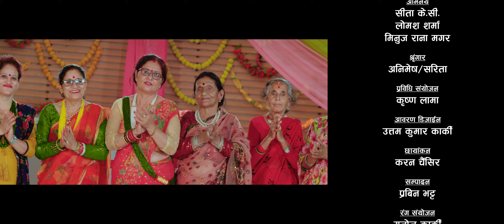कम्मर मर्काउदै ll Nepali Teej Song 2077 ll by Sita KC & Krishna KC Ft Lomash Sharma & Minuj Rana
Presenting Nepali Teej Song Sain Nachyo सै नाच्यो, vocal by Sita KC & Krishna KC penned by Prayas Magar & composed by Krishna KC. This video features Sita KC, Lomash Sharma & Minuj Rana Magar.

Sita KC Presents :- New Nepali Teej Song

🎶 Audio Credits:- Song

Song:-

Vocal:- Krishna K.C /Sita KC

Lyrics:-Prayash Magar

Music Arranger:- Krishna K.C.

Recording Studio:- Raaga

Mixing:- HBN Kismat

🎬️ Video Credits:-

Choreographer/ Director:- Mausam Himali

Poster Design:- Uttam Kumar Karki

Editor:- Prabin Bhatta

Colorist :- Manoj Karki

Artists:- Sita KC, Lomash Sharma & Minuz Rana Magar

Post Production:- BP Films Pvt. Ltd.
Post Production : Panchhi Media Pvt.Ltd. (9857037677)

Special Thanks:-

Babbu Thapa
HBN Kismat
Sagar Khatri
Madan K.C
Shivasharan Neupane
Sagar Babu Bhatta
Chham Regmi
Tulak Regmi
Chham Gaire Chhetri
Dinesh Gurung
John Chhayantal
Smriti  Acharya
Chhabilal Acharya
Sher Rokaya

All the Audio and Video rights of this Music Video is owned only by Sita K C

This video features Sita KC, Lomash Sharma & Minuj Rana Magar.

🎶 Audio Credits:- Song

Song:- सै नाच्यो l Sai Nachyo

Lyrics:-Prayash Magar

Recording Studio:- Raaga

Mixing:- HBN Kismat

🎬️ Video Credits:-

Editor:- Prabin Bhatta

Colorist :- Manoj Karki

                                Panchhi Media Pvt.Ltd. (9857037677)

Special Thanks:-

Babbu Thapa
HBN Kismat
Sagar Khatri
Madan K.C
Shivasharan Neupane
Sagar Babu Bhatta
Chham Regmi
Tulak Regmi
Chham Gaire Chhetri
Dinesh Gurung
John Chhayantal
Smriti  Acharya
Chhabilal Acharya
Sher Rokaya